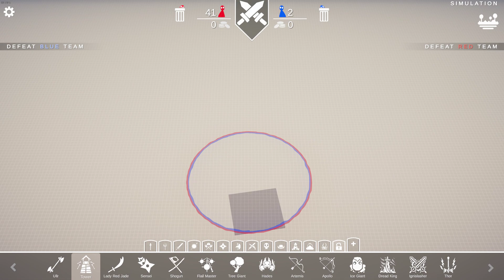THOR CIRCLE vs 3x EVERY MODDED UNITS Totally Accurate Battle Simulator TABS